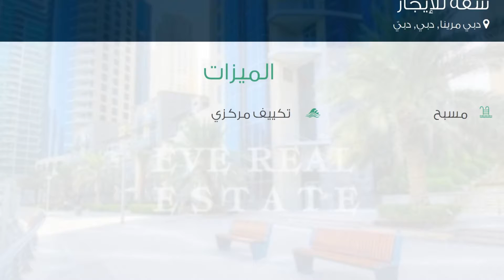شقة للإيجار في دبي مرينا, دبي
تفاصيل العرض:-

رقم: 2076449

ميزات:-

1 الغرف, 2 عدد دورات المياه, 1 سعة مرآب السيارات, مسبح, تكييف مركزي